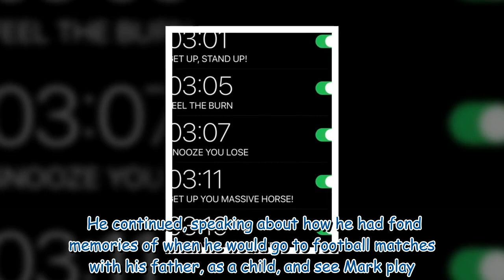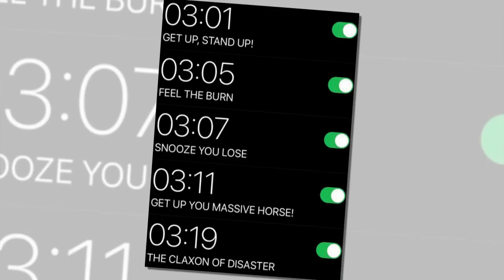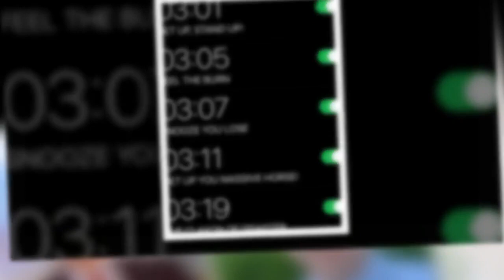Dan Walker bids farewell as BBC co-star leaves